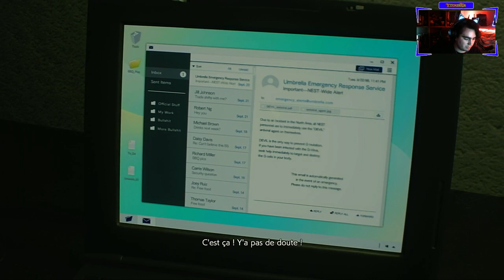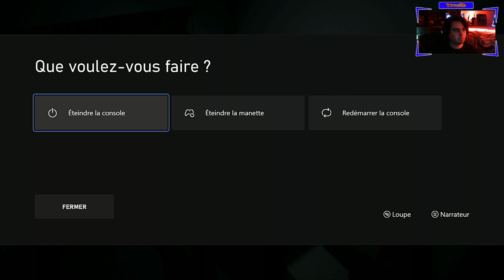Resident evil 2 [Remake] P7 / VOD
VOD de Resident evil 2 du 7 avril 2021